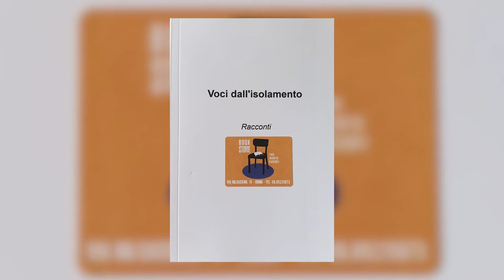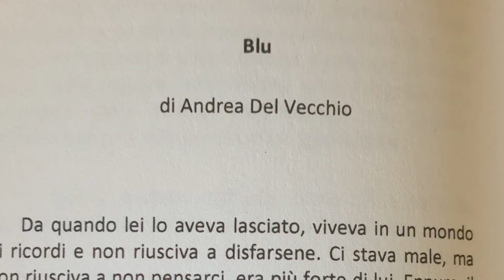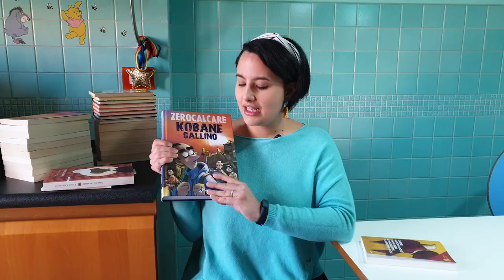Di chi sono le voci dall'isolamento | Read vlog | LLLunedì​​ - Letto, Leggendo e Leggerò 01/03/2021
Buonsalve!
Oggi vi aggiorno sulle mie letture: ultimo libro letto, quello che sto leggendo e quello che leggerò.

📕 Leggerò: “Le avventure di Miguel Littìn” di Gabriel Garcia Marquez

Qui sotto trovate i link delle fonti, dei film e dei miei social.

📚📓 Come aiutarmi! 📓📚

📚📓 GMAIL 📓📚